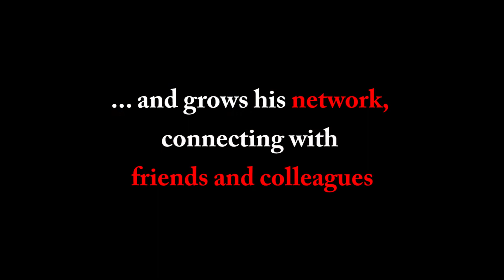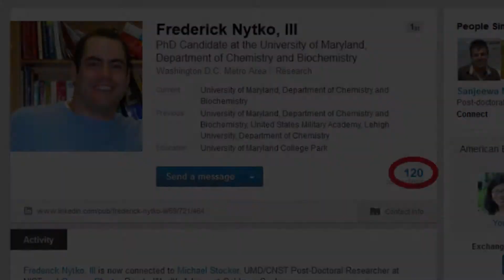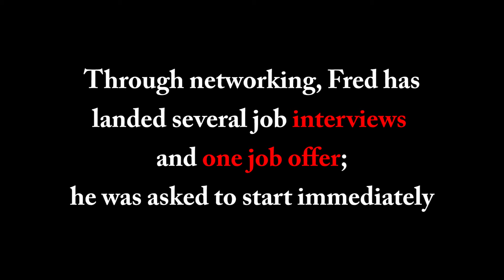Networking: A Chemist's Story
Chemical & Engineering News follows graduate student Fred Nytko for six months as he grows his network. Will it help him find a job?